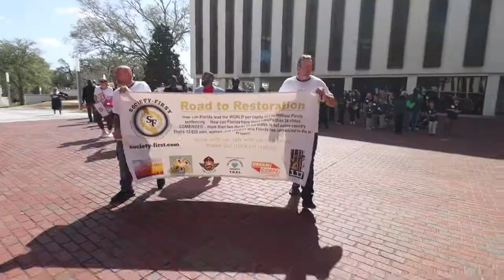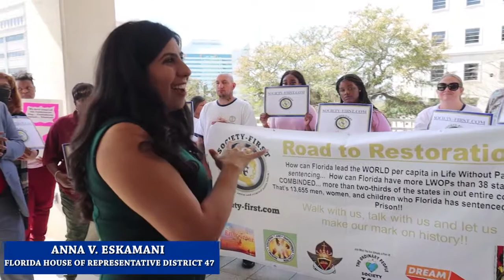Society-First March to State Capital by EW VISIONS LLC